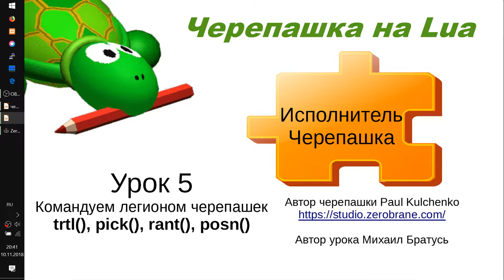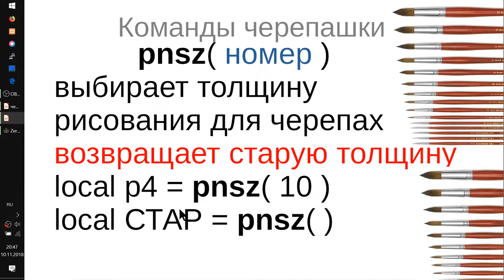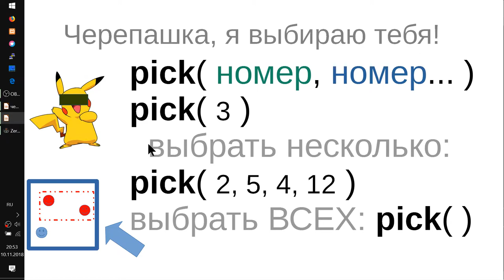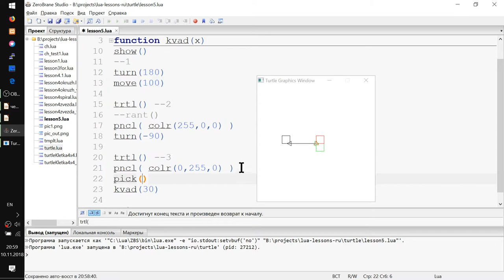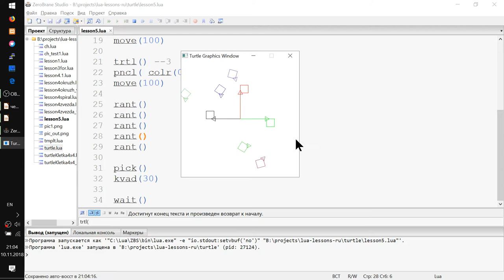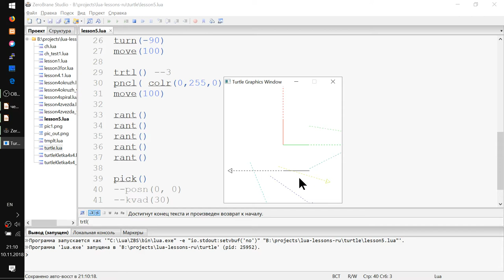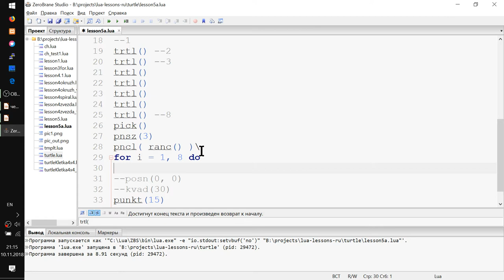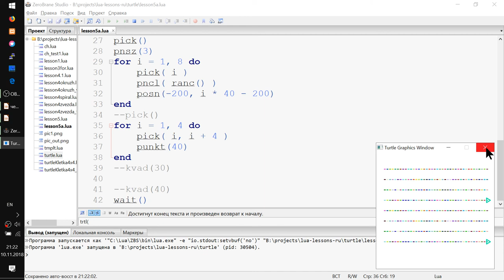Исполнитель Черепашка на Lua Урок 5 - Отряд черепах ( trtl rant posn )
- Повтор команд выбора цвета и толщины линии colr() pnsz() pncl() ranc()
- Система координат Черепашки на Lua
- Создаем хороших черепашек trtl()
- Создаем случайных черепашек rant()
- Командуем сразу несколькими черепахами
- Все любят рисовать квадрат
- Рисуем пунктиром
- Телепорт в координаты х, у
- Рисуем параллельно
- Рисуем группами по 2 черепашки
- Отдыхаем!